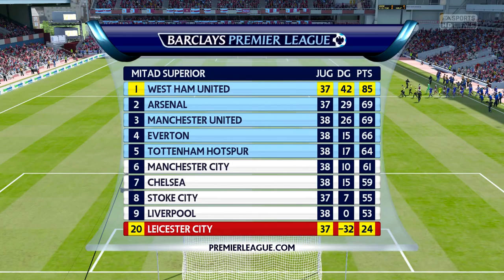FIFA 16: Modo Carrera DT- ¡LA DECISIÓN!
¿Qué decisión tomará Reynoso? ¡Tu decides! Considera todos los puntos expuestos en el vídeo.

También considera:
-No hay otros equipos o ligas porque estos fueron los equipos que sonaron más.
-Recién iniciamos un modo carrera con Roma
-Liverpool podría tener un mercado muy movido
-Liverpool recién contrató a Klopp
-West Ham aún no gana todo

He leído todos sus comentarios. Desde traicionar a West Ham, ir con la afición de Liverpool, hasta uno que no sea en Inglaterra o que ya es algo repetitivo.

➜ Calendario de subida:
-Domingo: WWE 2K16 (12:00)
-Lunes: FIFA16 West Ham (13:00)
-Martes: NBA 2K16/UFC 2/Ultimate Team (13:00)
-Miércoles: FIFA 16: Henry Valdéz (13:00)
-Jueves: WWE 2K16/NBA 2K16 (13:00)
-Viernes: FIFA 16: West Ham (13:00)
-Sábado: Ultimate Team/UFC 2/NBA 2K16 (13:00)